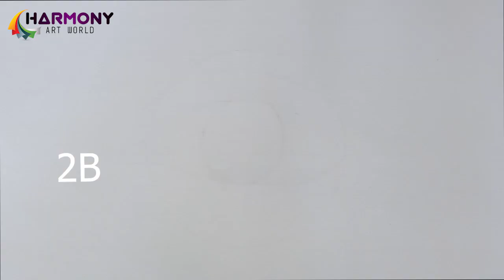10. How to draw eyes | How to draw realistic eyes for beginners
Hi! I’m Harmony. Welcome to my Drawing Channel. This channel is for those who want to learn how to draw from the beginning step by step. I would like to share my knowledge to help and encourage others, so I try my best to make drawing tutorials that are easy to understand and apply. In any way, I do hope that through my drawing channel, you can learn something from it and the more important way is to make your life to be more positive and happy because drawing is a great activity to promote relaxation and you can learn some positive quote at the end of my video.

✏️Tool I use:
✔️ A4 Paper
✔️B Pencil
✔️2B Pencil
✔️8B Pencil
✔️10B Pencil
✔️Soft Tissue Paper
✔️Ruler
✔️Nocks Eraser

How to draw eyes | How to draw realistic eyes for beginners